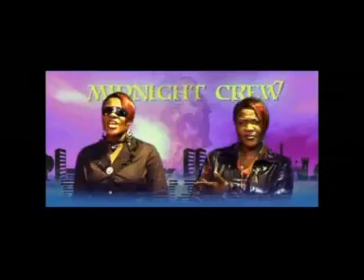Rap & Razz - Midnight Crew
Available on all digital music downloads and streaming stores.